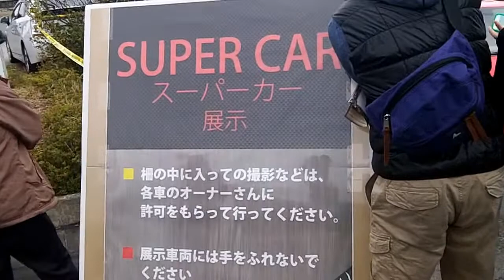スーパーカー 2015.3.8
フェラーリ　Ferrari S.p.A　Mercedes-Benz　ベンツ　奈良県広陵町クラフトマルシェ　かぐや姫公園　2015.3.8　スーパーカー展示